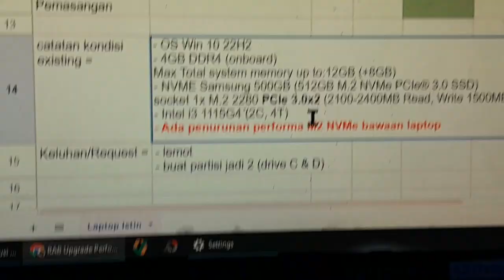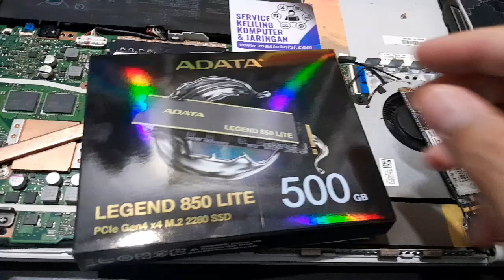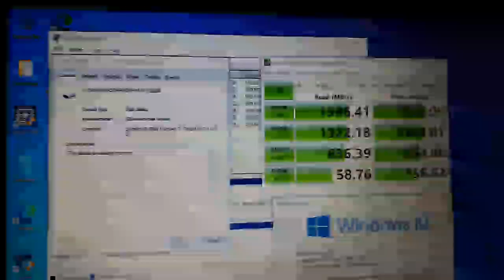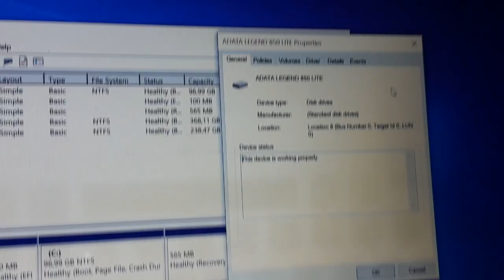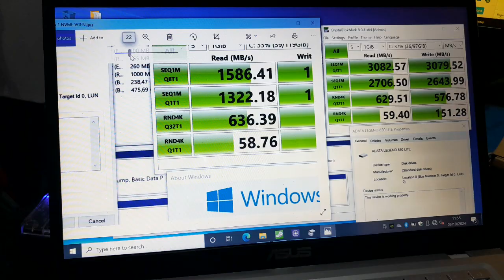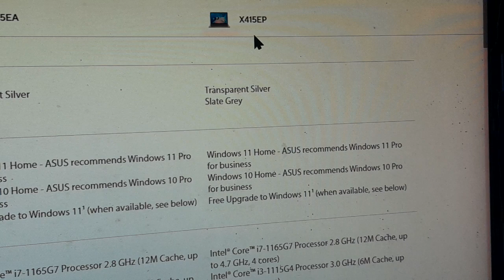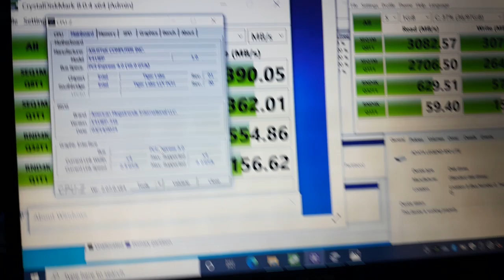Membandingkan kecepatan M2 NVME Gen 4x4 & Gen 3x4 di laptop Asus X415 (Socket M2 2280 PCIe 3.0x2)